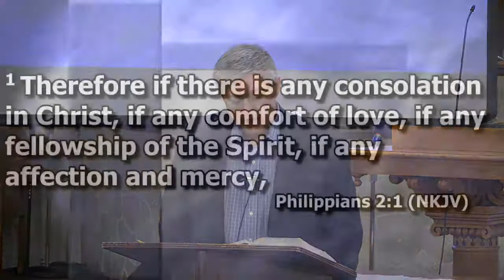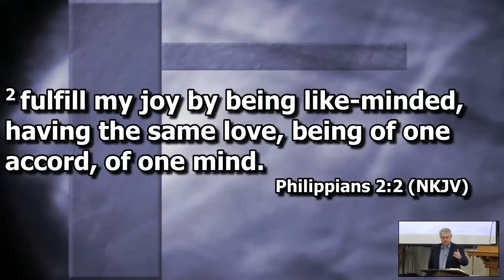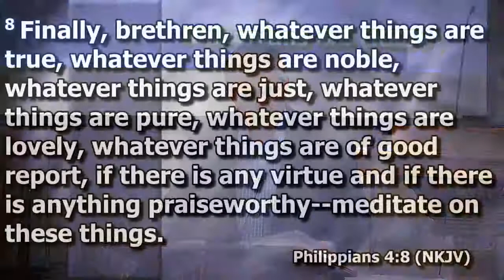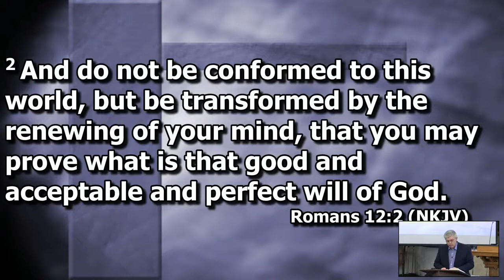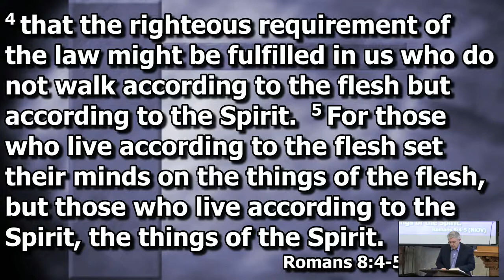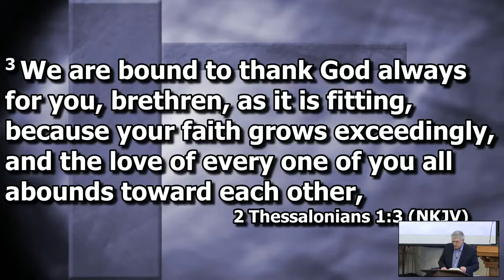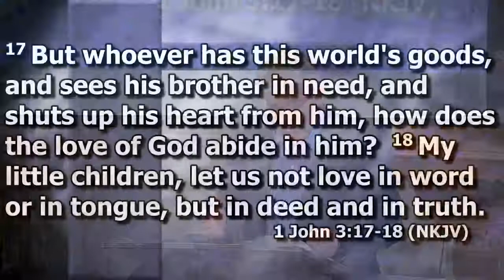February 28, 2021 - Sunday School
Our  "online" services will begin with Sunday school taught by Dr. Kevin Sharrett. We will be continuing our study of Paul's letter to first century church at Philippi (the book of Philippians)